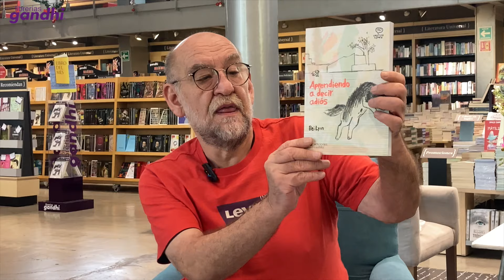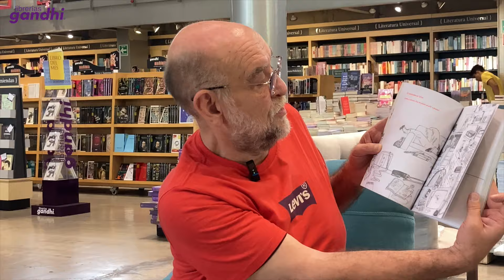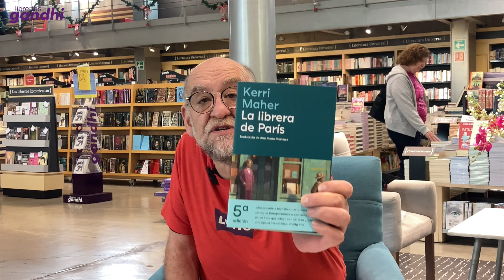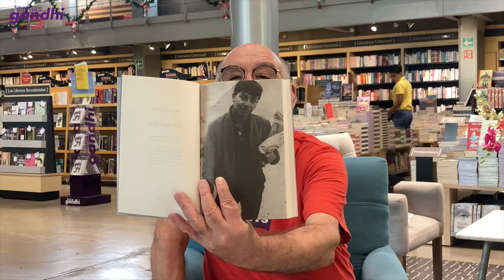+Novedades #143 con José Luis Trueba Lara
Miércoles de +Novedades. Recomendaciones nuevas de la mano de José Luis Trueba. Libros que te interesarán por sus temas diversos. ¡Acompáñanos!